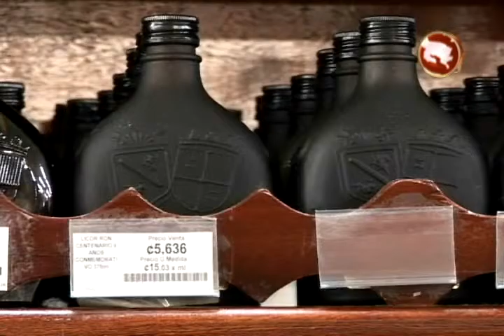ESTE DOMINGO NO HABRA LEY SECA EN PEREZ ZELEDON